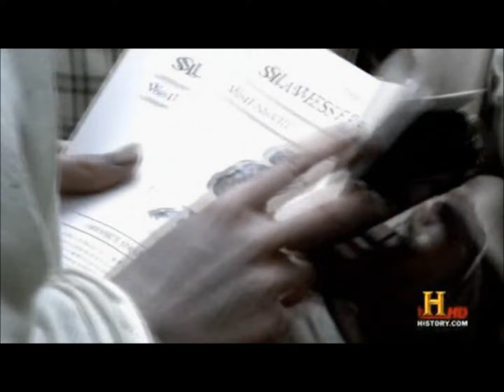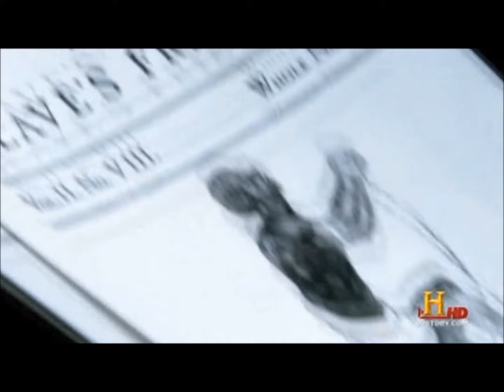Story of Us Bleeding Kansas